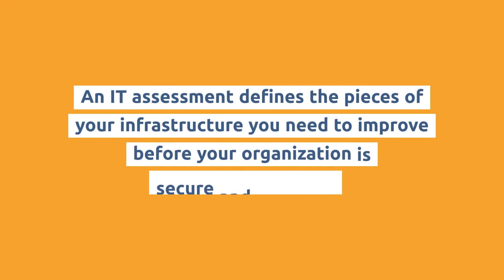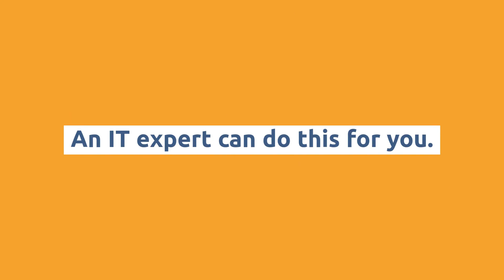5 Steps to Prepare Your Business for CCPA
What you need to know about CCPA